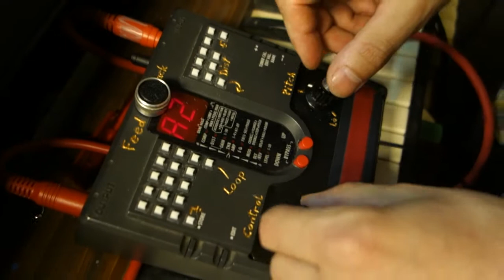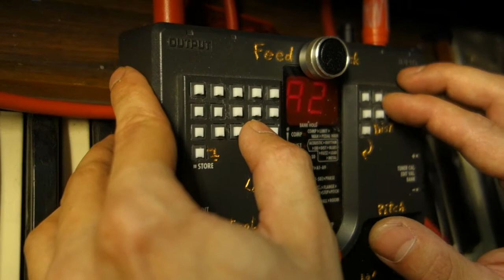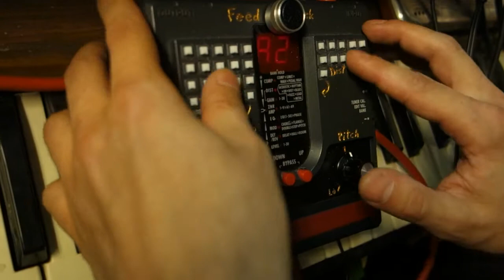Inoxmaschine :: circuit bent Zoom 505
A last jam with the Zoom 505 I circuit bent for Inox Kapell.

Warstware.